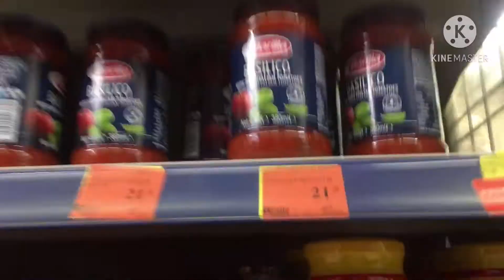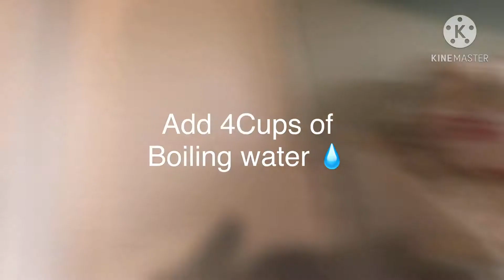How to cook Lamb Stew